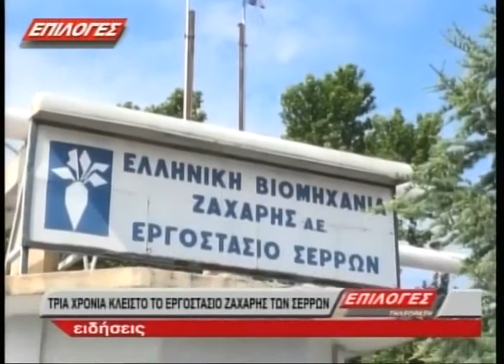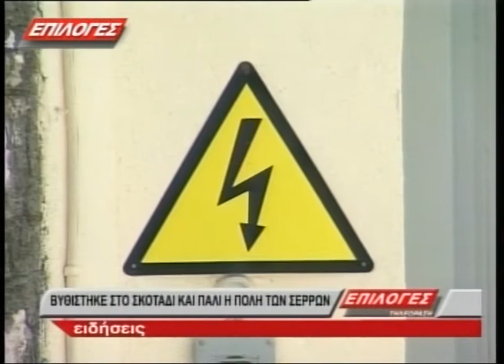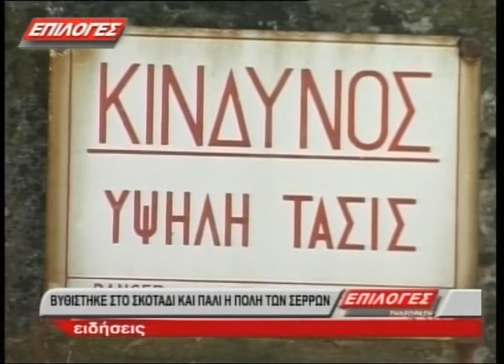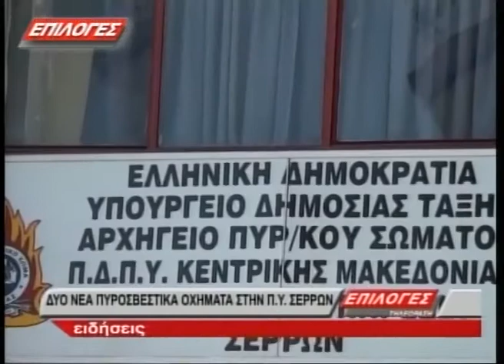ΚΕΝΤΡΙΚΟ ΔΕΛΤΙΟ ΕΙΔΗΣΕΩΝ 11 7 17